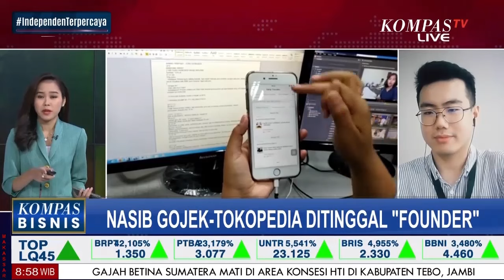Lalu Seperti Apa Nasib GOJEK - TOKOPEDIA Setelah Ditinggal 'FOUNDER ' ?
JAKARTA, KOMPAS.TV -